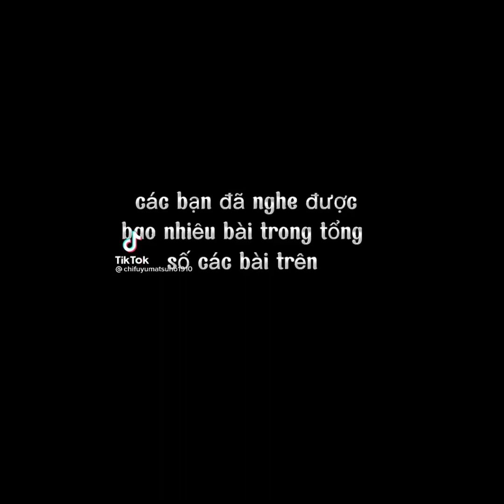Tik Tok Tokyo Revengers #56 tokyorevengers | Edit đỉnh quá ✨